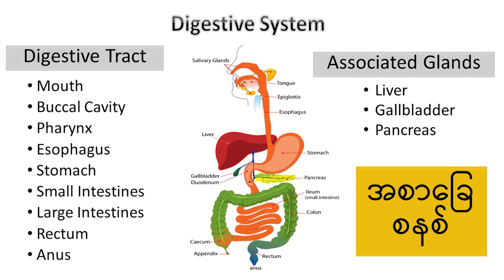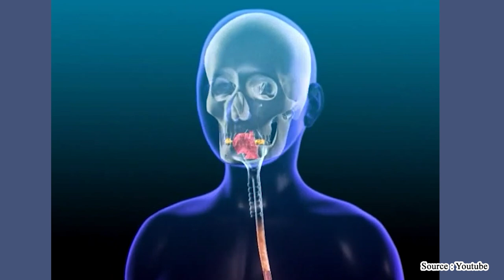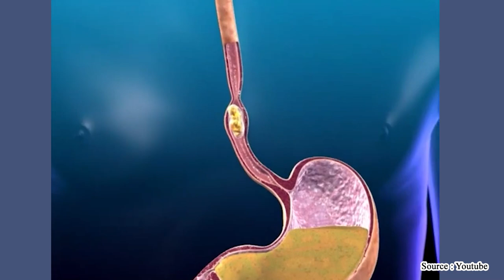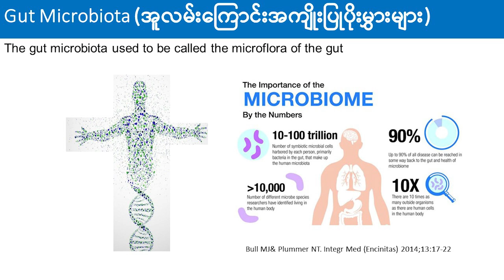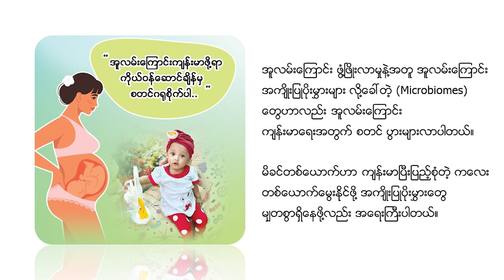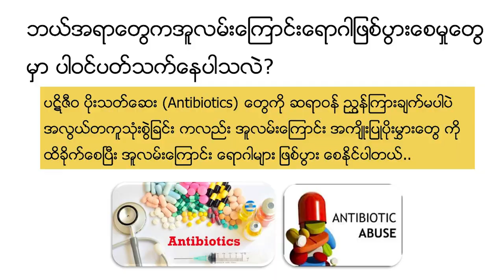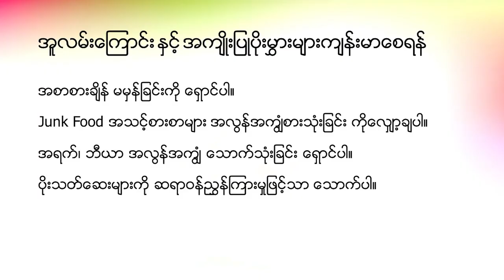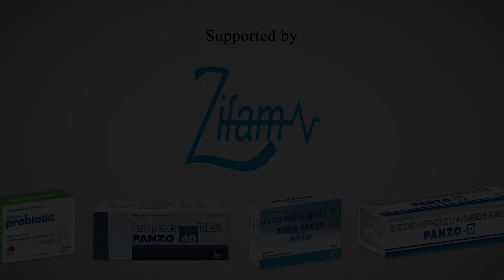အစာအိမ်အူလမ်းကြောင်းနှင့်လုပ်ငန်းတာဝန်များ ခန္ဓာကိုယ်ကျန်းမာရေးနှင့် အစာအိမ်အူလမ်းကြောင်း ဆက်နွယ်ပုံ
👩‍⚕️၂၀၂၃ခုနှစ် မေလ (၂၉) ရက်နေ့တွင် ကျရောက်သော ကမ္ဘာ့အစာအိမ်နှင့် အူလမ်းကြောင်းကျန်းမာရေးနေ့အထိမ်းအမှတ်အဖြစ် ပါမောက္ခဒေါ်သန်းသန်းအေး(ဥက္ကဌ၊ မြန်မာနိုင်ငံအစာအိမ် အူလမ်းကြောင်း နှင့် အသည်းရောဂါ ပညာအဖွဲ့) မှ ကျန်းမာရေးဗဟုသုတများ မျှဝေထားသော ဗီဒီယိုကို တင်ဆက်ပေးလိုက်ပါသည်။

📌ဒီအစီအစဉ်ကို Panzo 40, Zifam Panzo Injection, Panzo D နှင့် Zifam Probiotic တို့မှ အဓိကကူညီပံ့ပိုးပေးထားပါသည်။